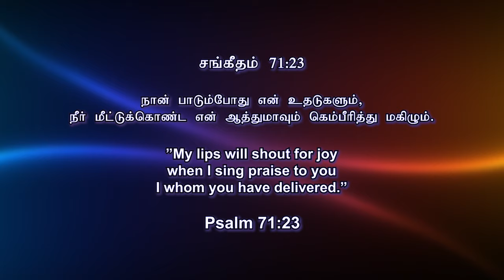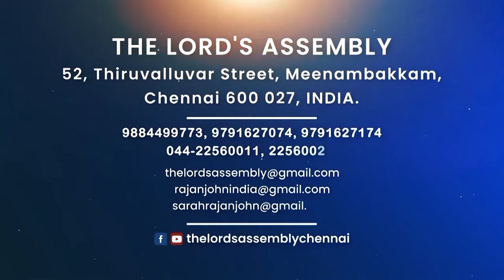"பாடிக்கொண்டே இருங்கள்"|| Just a Minute - Pr. Rajan John || April-21,2023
இன்றைய சங்கீதங்களின் தியானம் - சங்கீதம் 71:23